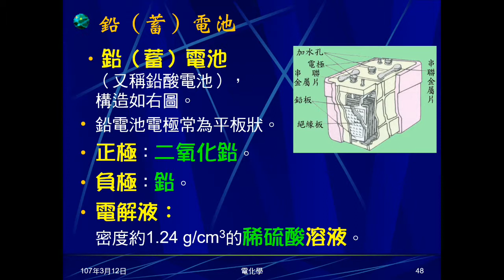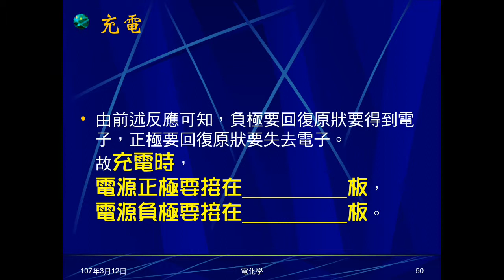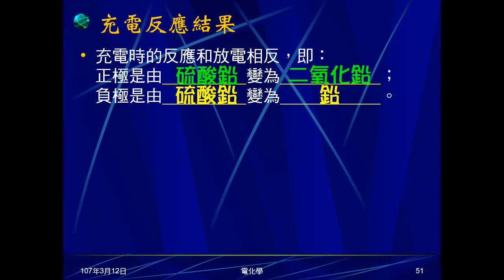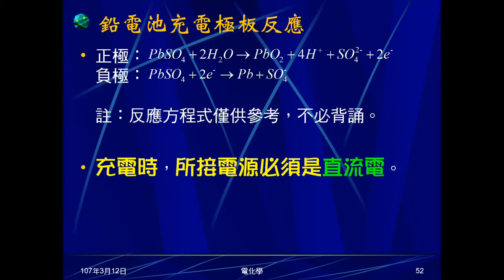106學年國三理化＿電化學11：鉛電池構造、充電、充放電反應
介紹鉛電池的構造，如何充電，及充放電時正負極的反應。